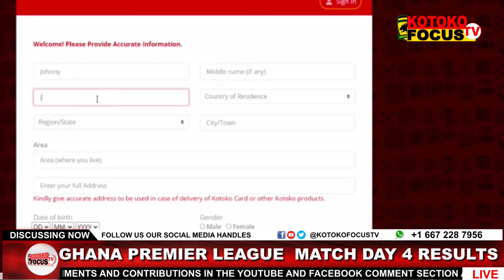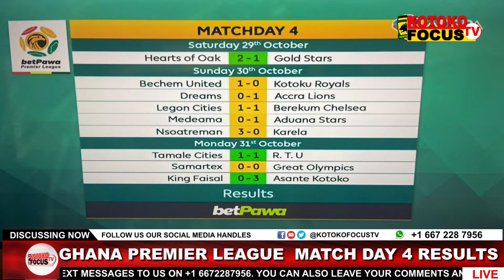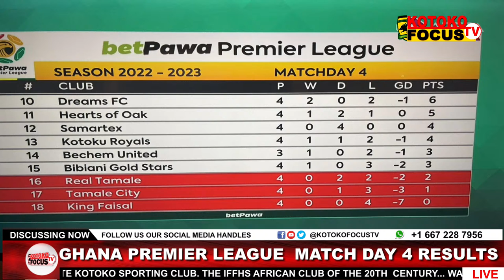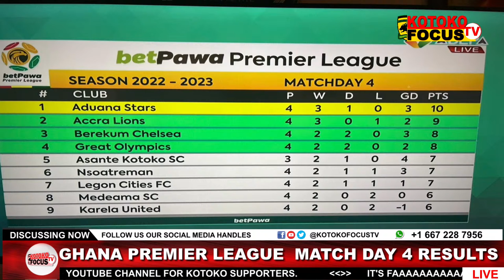STEVEN MUKWALA SCORES HIS FIRST GOAL AND ASSIST TODAY KOTOKO WINS THE DAY, NEXT TO BECHEM THURSDAY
Join our Live studio Discussion as we Delve into the latest news and updates from Kumasi Asante . You can also call to express your opinion when the phone lines are activated. You can also log on to our for more information and updates fabulous the best!